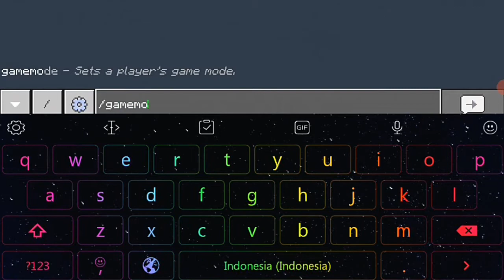Dengan addon saat kita mati barangnya gak hilang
Video sebelum nya:

Dunia Satu Pohon

Link Download ⚫

Graves